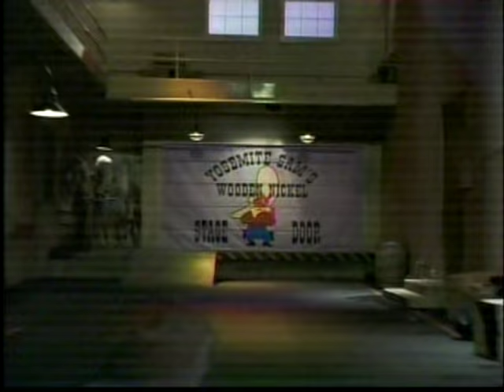Looney Chase - Looney Tunes: Back in Action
A chase scene from Looney Tunes: Back in Action.